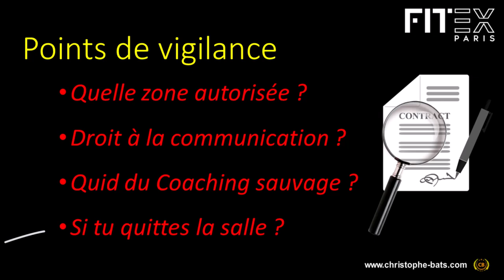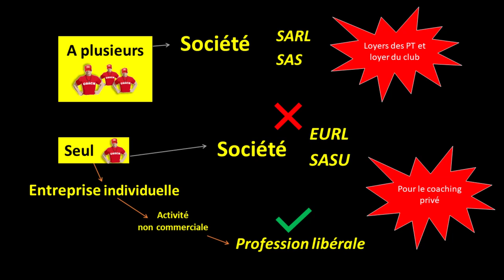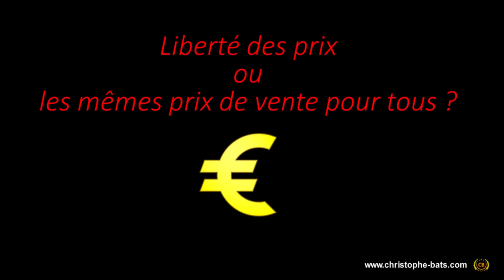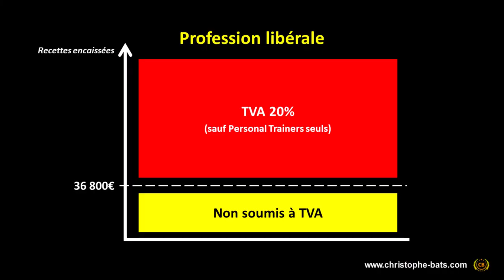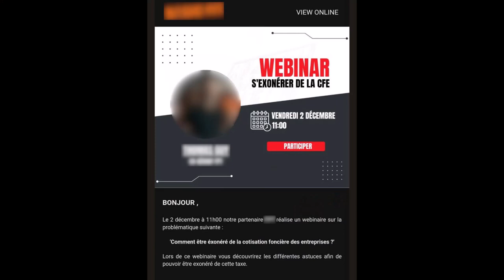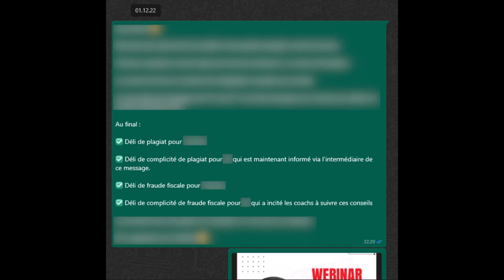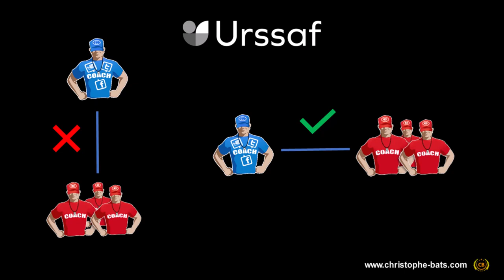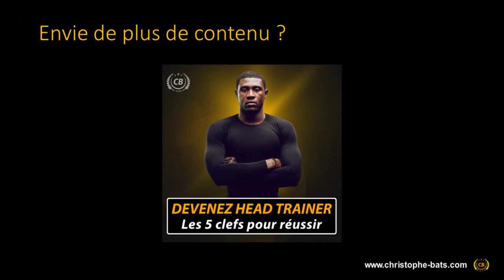FITEX 2023 - DEVENIR HEAD TRAINER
Vous avez pour projet de devenir HEAD TRAINER ?
Voici les pièges à éviter de toute urgence !

PS : le vrai terme est Personal Trainer Manager (PTM)